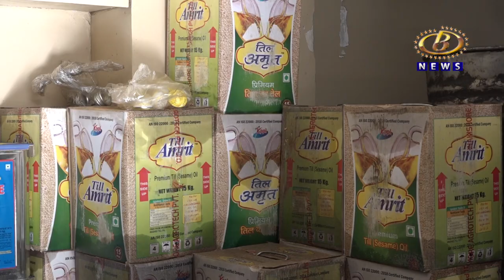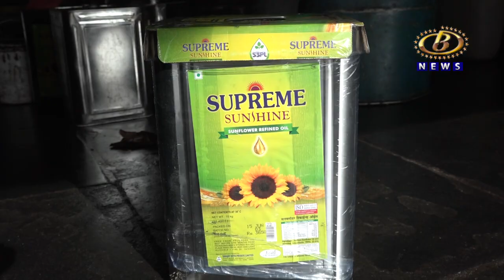दिवाळीच्या तोंडावर खाद्यतेलाच्या दरात वाढ, गृहिणींचं बजेट कोलमडणार